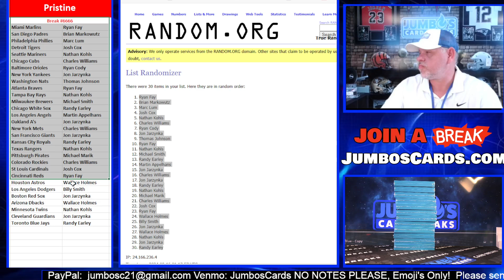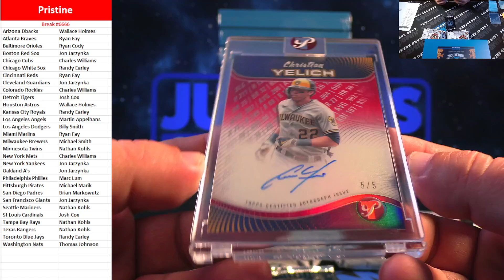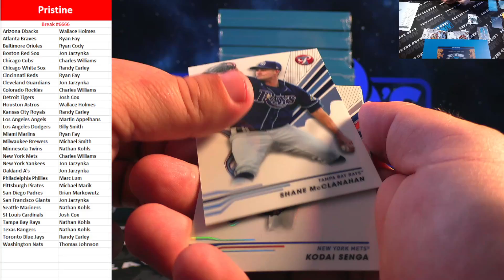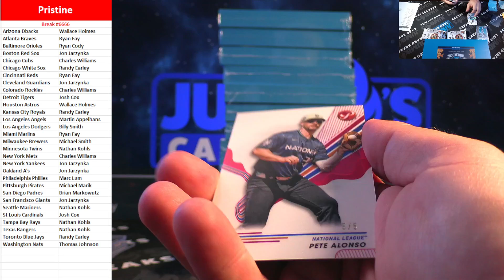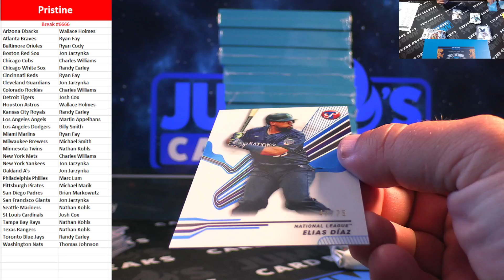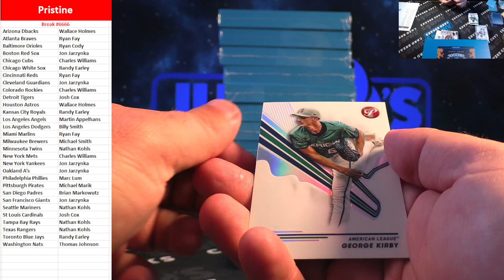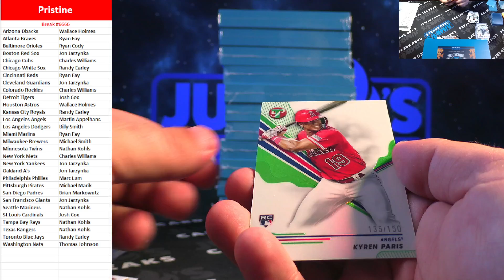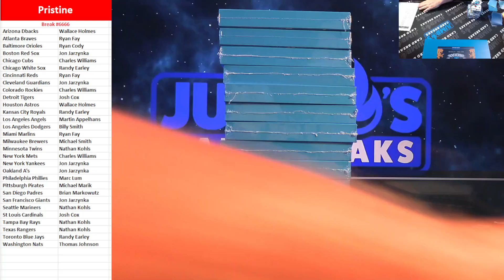BREAK #6666 Pristine Baseball